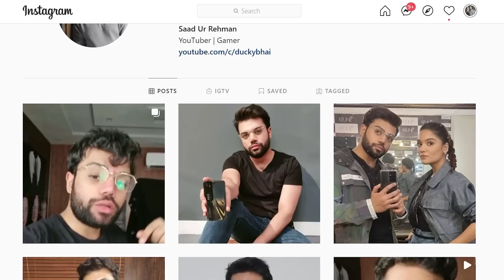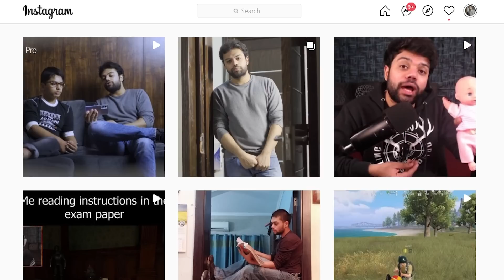2 Mythic Dress In PUBG Mobile | 30,000 UC | Insect Spin !!!